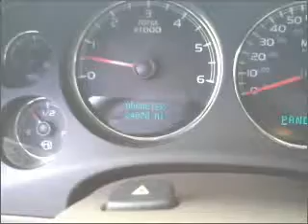2007 GMC Yukon - Poughkeepsie NY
Year: 2007
Make: GMC
Model: Yukon
Trim: SLT Sport Utility 4D
Engine: 8 cylinder flex fuel 5.3 liter
Transmission:
Color: Sport Red Metallic
Mileage: 34078
Address:
2023 South Road